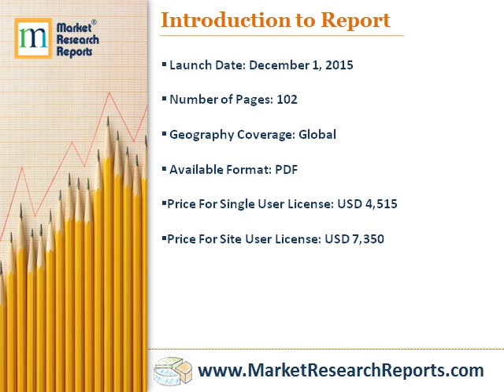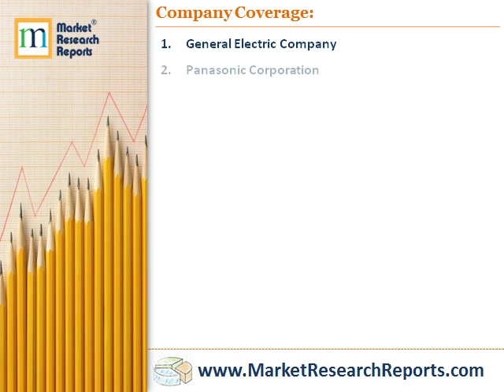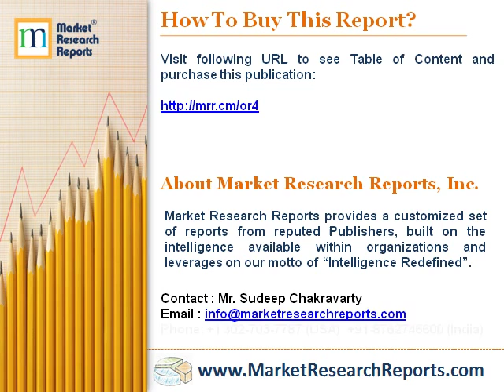World Smart Home Appliances Market Opportunities and Forecasts, 2014 - 2020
Market Research Reports, Inc. has announced the addition of “World Smart Home Appliances Market Opportunities and Forecasts, 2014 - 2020” research report to their offering.